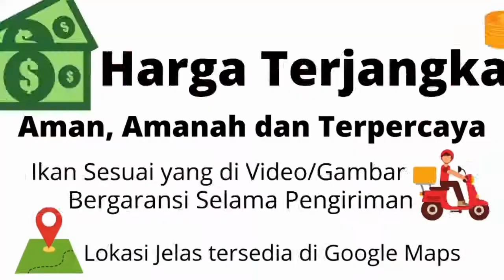Ready Stok Ikan Koi Grade A F1 Blitar (Jual Koi)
°UD. DUTA KOI SEJAHTERA: Toko Ikan Koi Berkualitas dan Terjangkau.
Lokasi Nglegok, Blitar. Pengiriman Ke seluruh Indonesia dan Menggunakan Jasa Ekspedisi Pengiriman yang Terpercaya